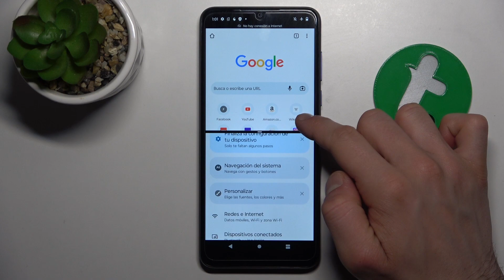Cómo dividir la pantalla en MOTOROLA Moto G Pure - pantalla dividida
Hoy vamos a explicarte cómo activar la pantalla doble en tu MOTOROLA Moto G Pure y poner dos aplicaciones al mismo tiempo en la pantalla de tu celular. Quédate con nosotros para saber cómo dividir la pantalla en tu MOTOROLA Moto G Pure.

¿Cómo abrir dos aplicaciones al mismo tiempo en MOTOROLA Moto G Pure? ¿Cómo poner dos aplicaciones en la pantalla en MOTOROLA Moto G Pure? ¿Cómo activar la pantalla dividida en MOTOROLA Moto G Pure? ¿Cómo activar multitarea en MOTOROLA Moto G Pure? ¿Cómo doblar la pantalla en MOTOROLA Moto G Pure? ¿Cómo dividir la pantalla en dos en MOTOROLA Moto G Pure?